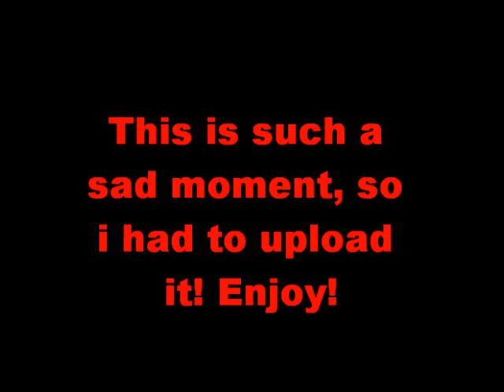Super sad Bleach moment (With sad music!)